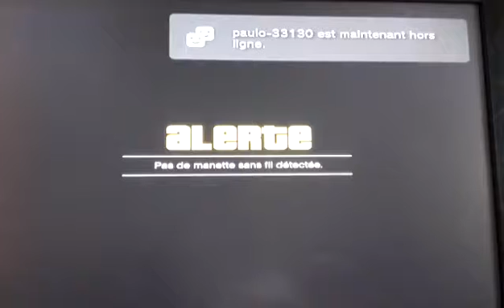Comment avoir une tenue modder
Mon PSN: AmNeZiK_KILLEUR
Mon Facebook: Amnezik Killeur
Mon Twitter:  @amnezik_killeur
La chaîne de sacha: Sacha Gaming